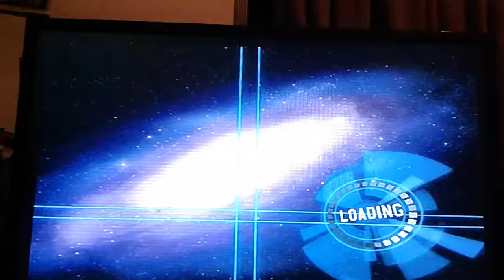Star wars battlefront 1 ep2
Watch gameplay from star wars battlefront 1 and I'll play most alias map